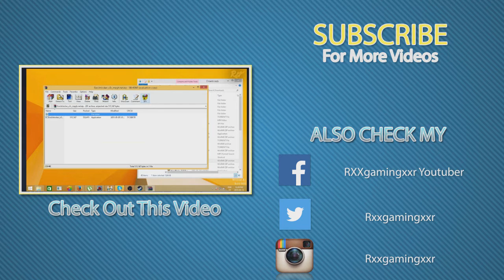ADVANCED WARFARE: Talk Time part 3 PS4 HDMI PROBLEMS AND GIVEAWAY!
Hey guys ill be doing a giveaway sometime soon 2-4 intros and 2-4 people! also talking about ps4 problems ive been having